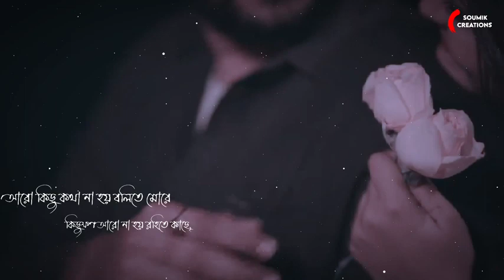Aro kichu kotha na hoy bolita more